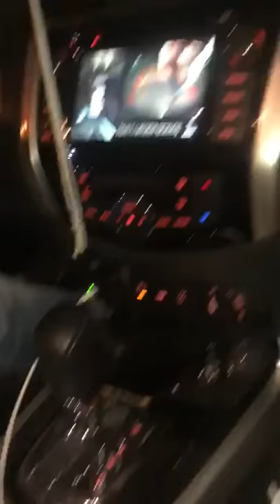PEULWANE DRIVES A TOYOTA FORTUNER AUTOMATIC FOR THE 1ST TIME CHECK HIS GEAR CHANGE 🤣👇🤣👇😍